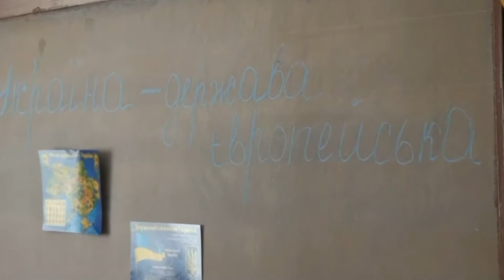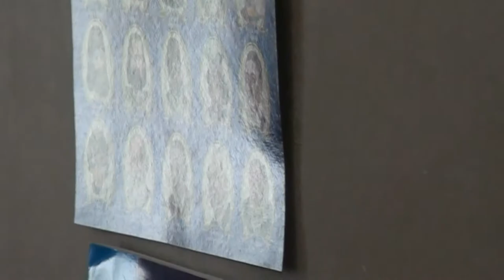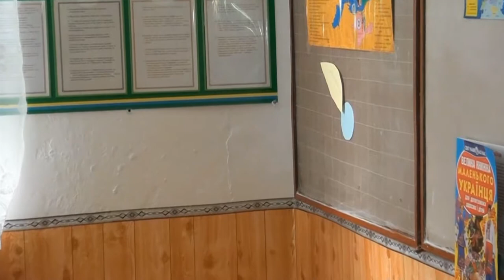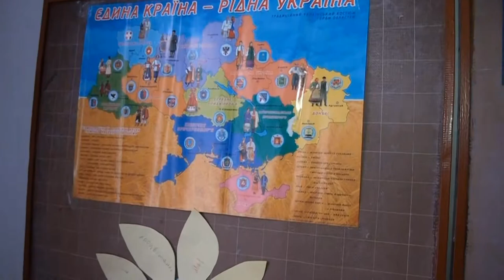Україна держава Європейська - перший урок навчального року